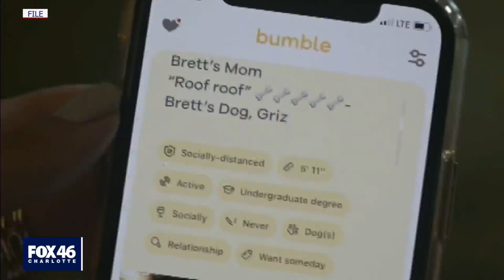Charlotte jumping back into the dating scene post-pandemic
If you thought first dates were awkward before, wait until you see what the post-pandemic dating scene looks like.